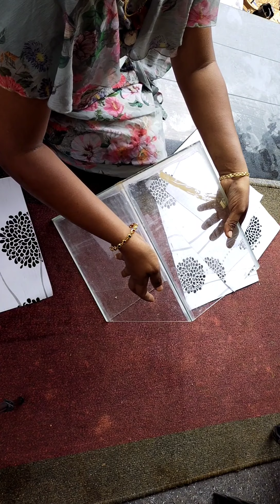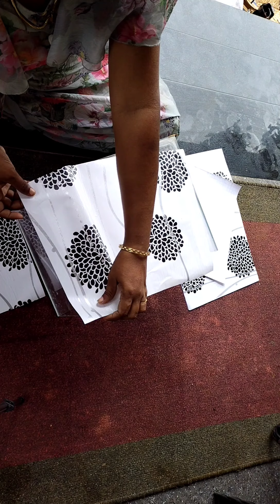പൊട്ടിയ ഫിഷ്‌ ടാങ്ക് കളയാതെ ചെടി ചട്ടി ഉണ്ടാക്കാം